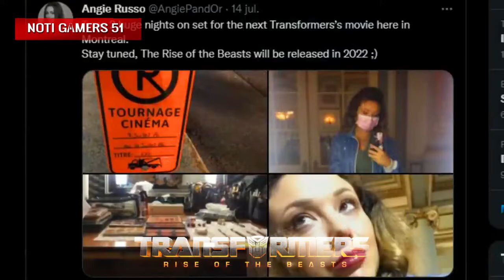Primeras imágenes del rodaje de Transformers: Rise of the Beasts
Transformers: Rise of the Beasts es una próxima película estadounidense de acción y ciencia ficción, dirigida por Steven Caple Jr., de un guion de Darnell Metayer y Josh Peters, e historia de Joby Harold.
Fecha de estreno inicial: 24 de junio de 2022
Director: Steven Caple Jr.
Guion: Joby Harold
Productoras: Hasbro Studios, Paramount Pictures